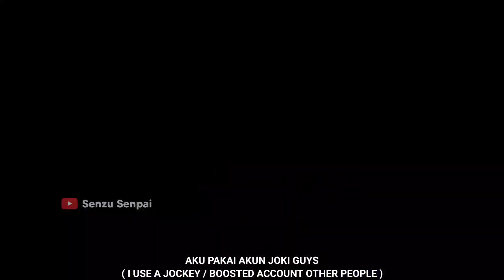LING VS ENEMY FULL CC COUNTER MY LING | THIS IS WHAT HAPPEN WHEN ENEMY INVADE MY BUFF🔥Mobile Legends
IN THIS VIDEO :

Ling
Ling tutorial
Ling fast hand
Ling montage
Tutorial ling
Ling Albert
Ling gameplay
Ling gameplay 2023
Ling Savage
Ling Maniac
Ling H2WO
Ling 2023
Ling mlbb
Mlbb ling
Montage ling
Ling Levimlbb
Ling BagasDC
Ling sensitivitas
Ling New Skin
Skin Ling Lord Shen
Ling Skin x Kungfu panda
Ling Albert
Kairi
BagasDC
Oura
Xinnn
Tutor Ling
Ling Kennn
Ling Mobile Legends
Tutorial Ling Tap Tap
Ling tap tap

Backsound :
NCS